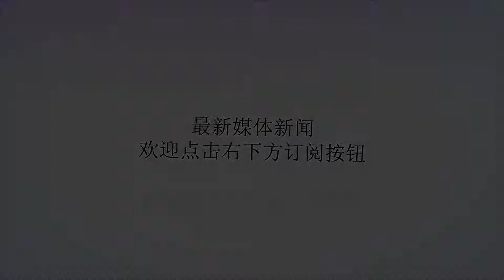一个人历时三年制作，代表国产动画独闯戛纳，却被网友骂大烂片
谢谢！一部作品的好坏其实是很难定夺的，不能说它获了多少大奖就一定是观众心中的佳片，当然，也不能因为票房惨淡而定义为烂片。今天就和大家分享一部小影昨天刚看的一部国产犯罪系列的动画长片，这部作品还参加过今年柏林电影节的比赛，观众的评价也是处在两种极端，有人说好，却有人说它是2018年最烂的电影，它的名字叫《大世界》！影片信息：导演:刘健豆瓣评分：7.0说到国产动画，其实相对日本来说起步不是很早，画风缺少自己的风格，但这部《大世界》在画风上极有特色，并不像一些国产那样以仿日系唯美为主，小影个人更喜欢这种暗黑、有些恐怖气息的调调！其实从影片信息可以看到，这部动画成本不大，刘健一人担任导演、编剧、主演的配音三个不同角色，一个人辛苦三年时间创作的电影，小影也是佩服，个人觉得不足的地方是一些配角的配音较为生硬死板，情绪不是很到位。就剧情上来说，有人说它是动画版《疯狂的石头》，总体故事的连贯性不错，人物关系也清晰，角色的性格不是特别突出，但不影响观赏！电影以一个南方小城为背景，述说了一个工地司机小张为了给整容失败的女友去韩国重整，无奈抢了自己老板的巨款，以此引发了一系列关于人性贪婪与金钱的追逐大戏. 其实整部电影在观看时容易让人有一种讽刺的感觉，对巨款的追逐，中途有人抛弃爱人，有人抛弃亲情和人性，但最终，势必都得为此付出生命以及其他的惨重代价！照理说，这部电影整体来说也算不错的，但是小影看到有人说它就是一个“烂”，是今年最烂的电影，而且从时长、配音和画质以及剧情上说这部电影很烂！可能小影不是个专业的观影者，无法从动画的帧数、配音是否专业等方面来解说一部电影，但是就第一次观看时，我觉得自己喜欢，能看懂，能有所获有所思考，就算一部值得推荐的电影！